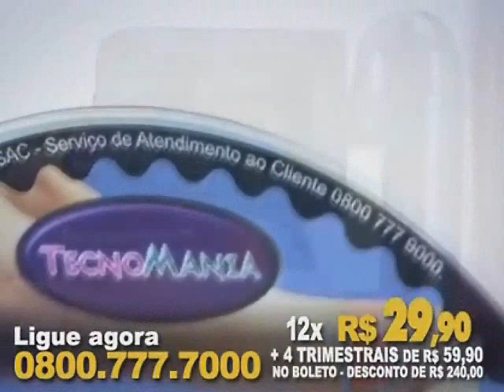MATÉRIA - TEKPIX!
Sim... Este é mais uma vídeo-análise da lendária câmera "mais vendida do Brasil". Apesar dos 'merchands' (e dos apelos do Juarez), a qualidade da mesma, NÃO ajudava. E olha que na mesma época tínhamos opções melhores e mais baratas - para os consumidores!

Todas as imagens e áudios aqui utilizados são apenas e tão somente a título de resenha/divulgação, preservando-se todos os direitos autorais aos seus respectivos autores.